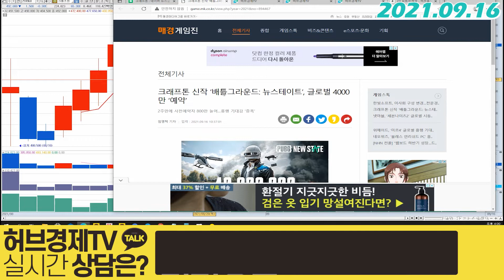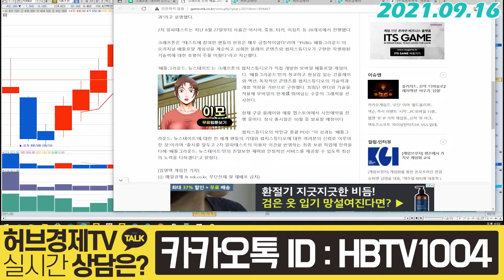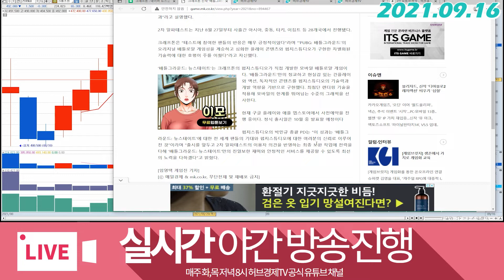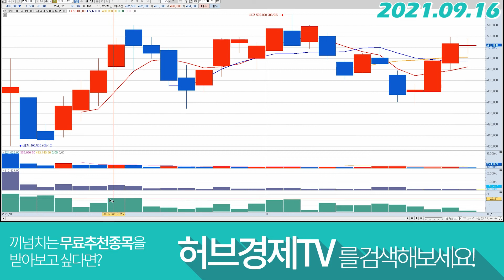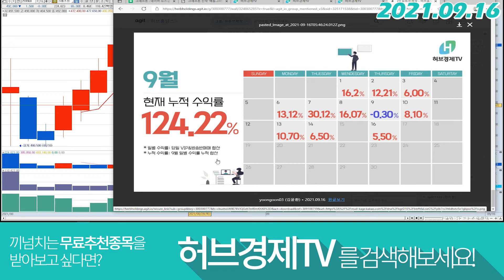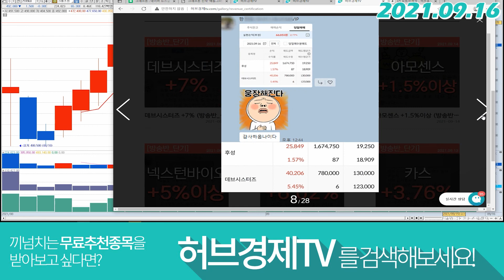크래프톤 (259960) - 다른 게임과 비교가 어렵다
감사합니다^^